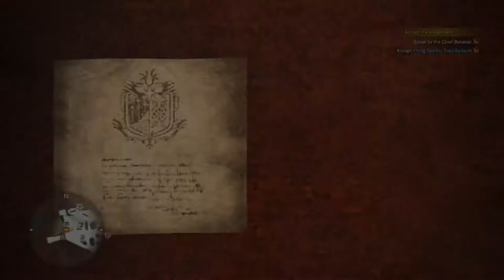Monster Hunter World: Playing with New Players(Random Gameplay)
Hey guys, a friendly reminder to all Veteran Hunters that when playing with New Players, you should be as encouraging as possible. Monster Hunter is a big game with a lot of mechanics. Help guide our new comrades into becoming the best Hunters they can be!

As a side-note, my HDPVR2 decided to crap out on me, so some random video footage will be coming up until I get a new one(should be soon).